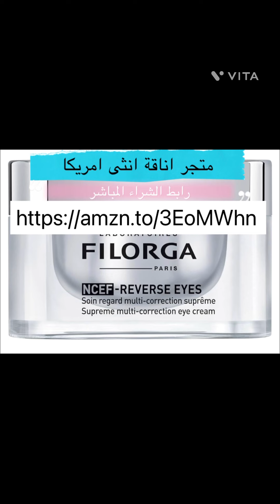تمارين تخفف تجاعيد عضلة الفم من اجمل تمارين يوغا الوجه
في هذا اليوم مساج عضلة الفم تخفف ترهل حول الفم . "أحصل على عمولات مقابل عمليات الشراء التي تتم من خلال الروابط الموجودة في هذا المنشور"
(((السعودية)) - فلوريجا كريم للتجاعيد و تصليح البشرة - (((امريكا))) كريم الوجه الليلي سليب اند ليفت الترا ليفتينج من فيلورجا، مرطب للوجه مضاد للشيخوخة مع حمض الهيالورونيك والكولاجين لتعزيز ترطيب البشرة واصلاح مرونتها (((فرنسا)) - فيلورجا كريم ريجينيرانت سوبريم Filorga Crème Régénérante Suprême